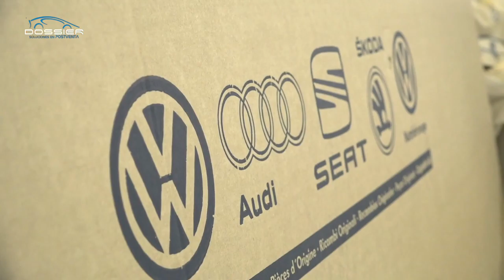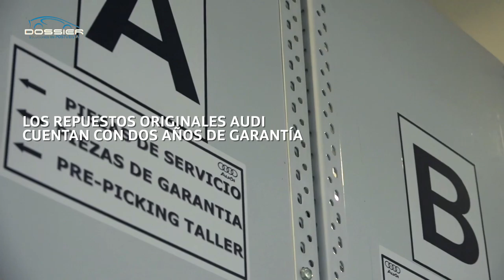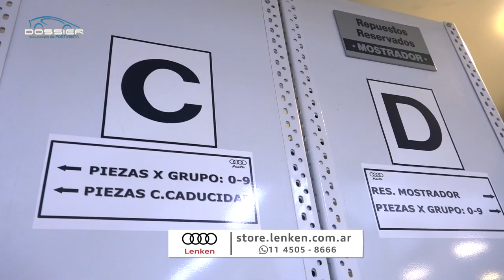Visitamos Audi Lenken para Conocer Todo sobre Repuestos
Sucribite a nuestro Canal: dossiertv